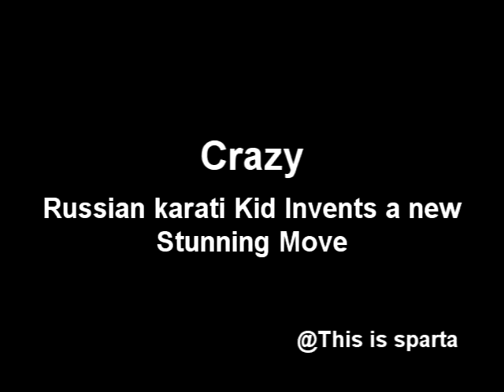Crazy - Russian Karati Kid Invents a new Stunning Move - People are awesome - We love Russia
Crazy - Funny Videos - We love Russia - Russian Karati Kid Invents a new Stunning Move - People are awesome ! - Vines - Mixed Videos